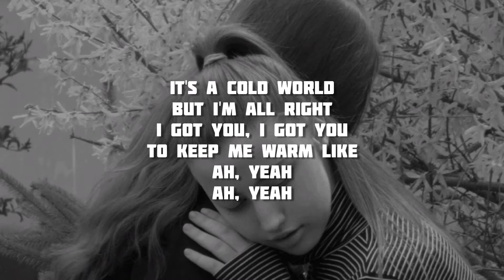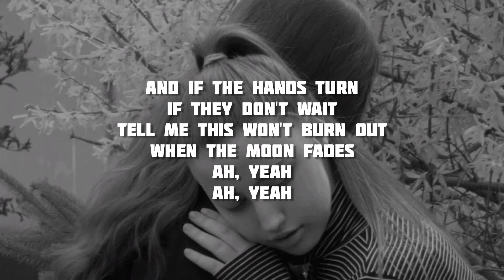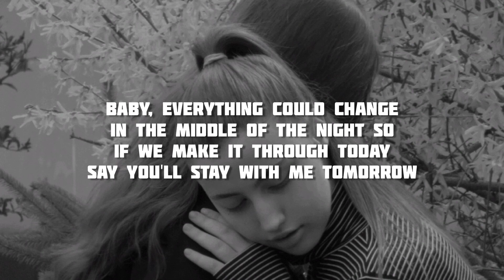Tomorrow - Fly by Midnight | Lyrics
Lyrics

It's a cold world
But I'm all right
I got you, I got you
To keep me warm like
Ah, yeah
Ah, yeah

Like a long drag
Off the last hit
If you're the new pack
Then I just can't quit
Ah, yeah
Ah, yeah

I spend too much time
Yeah, all my time
Worrying about yesterday and
I've spent all my life
Hoping things would stay the same

Baby, everything could change
In the middle of the night so
If we make it through today
Say you'll stay with me tomorrow
Knowing you could slip away
Is the hardest pill to swallow
Tomorrow...

It's that old car
It's that dark drive
Looking back, back on you
You're the street lights
Ah, yeah
Ah, yeah

And if the hands turn
If they don't wait
Tell me this won't burn out
When the moon fades
Ah, yeah
Ah, yeah

Tomorrow...

Tomorrow